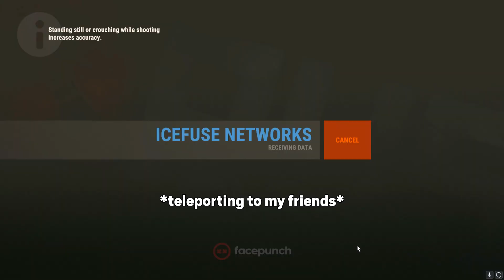is that DABABY???!! / Rust Roleplay Funny Moments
►Please be respectful in the comments. That means no tomfoolery ya heard!?

is that DABABY???!! / Rust Funny Moments w/ the VHS Crew

In this video, we bring our soundboards and voicechangers into Rust, this time we feature / roleplay as DABABY.
Hope you all enjoy this video, I got more hilarious videos on the way that I think youll all love :D

The VHS Crew
Aaron / 12AM / White Subs
Draven / Bunni / Green Subs
Chance / Gold / Yellow Subs
Aaron / Blamo / Purple Subs
Storm / Storm / Dark Green Subs
Owen / Light Blue Subs
Collin / Salmon Subs
Landon / Zirpx / Red Subs
Hayden / Mint Green Subs
Gabe - Bright Pink Subs